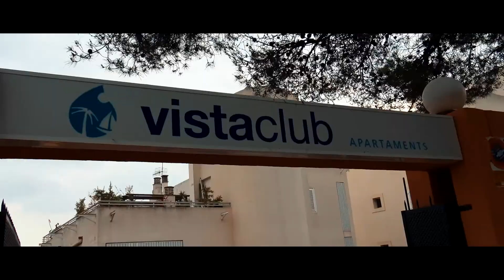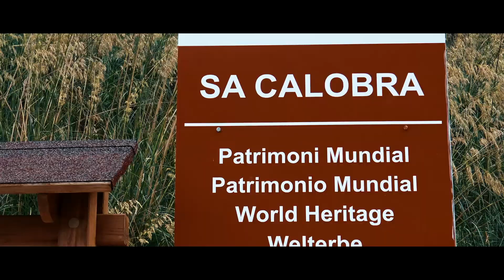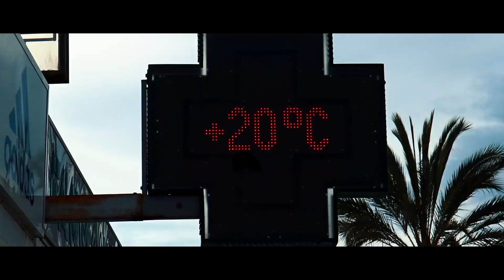MALLORCA VACATION - SANTA PONSA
Our family vacation in Mallorca - Santa Ponsa. IT WAS GREAT!